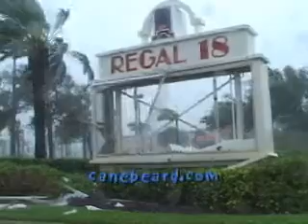Hurricanes Katrina and Wilma DVD Preview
Preview of DVD: "Hurricanes Wilma and Katrina - As They Happened."  Live action footage from ground zero of the most intense and most destructive hurricanes in history; tidal surge footage, close-up satellite and radar loops, interview with Max Mayfield National Hurricane Center.